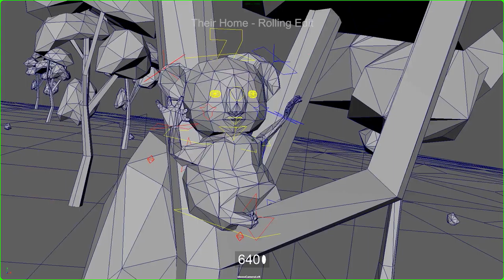Rolling Edit 08 08 2016